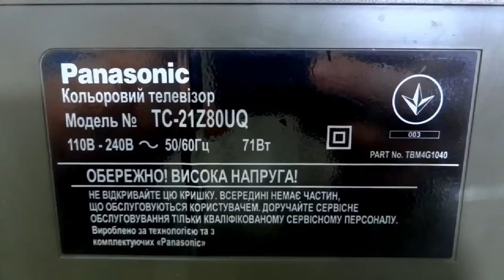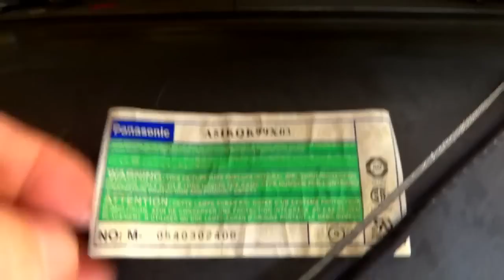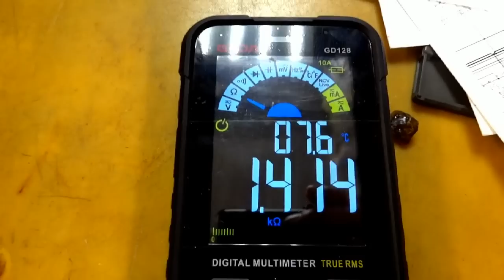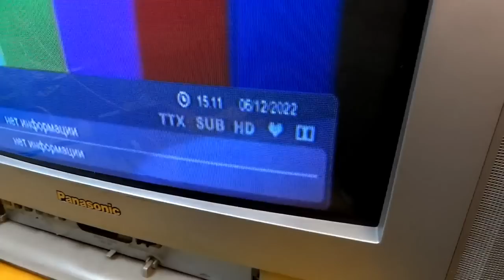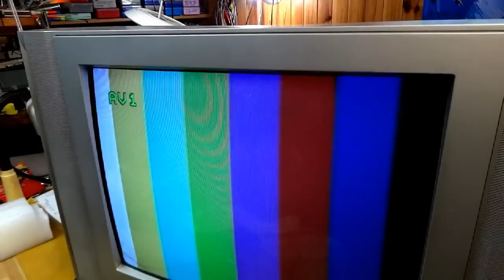Нет звука. Телевизор Panasonic TC-21Z80. Пропал звук во время грозы. Курсы телемастеров.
Нет звука, а показывает хорошо. Телевизор Panasonic TC-21Z80. Как быстро решить проблему и устранить неисправность в телевизоре.

И в других роликах по ремонту телевизоров.

👍Благодарочка автору на развитие Ютуб канала и новые ролики:
Visa PrivatBank: 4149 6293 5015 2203 гривны
Visa PrivatBank: 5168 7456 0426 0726 доллары
Visa PrivatBank: 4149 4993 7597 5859 евро

***Размещение ваших ссылок  - ссылок на другие каналы и авторов, на интернет магазины только с моего разрешения. Возможна и реклама. Ваши предложения я готов выслушать.
Я за взаимовыгодное сотрудничество.